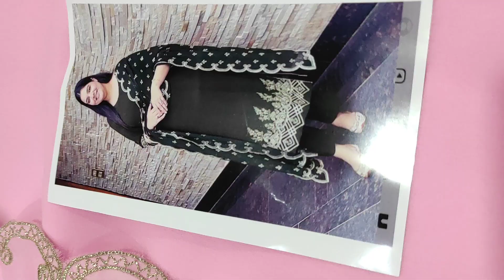vijay cloth house, 7888326497, jorjat boutique suits, 1500 wale only 495 rp